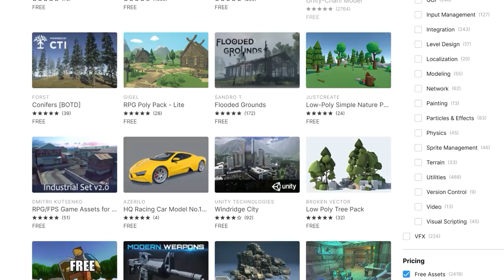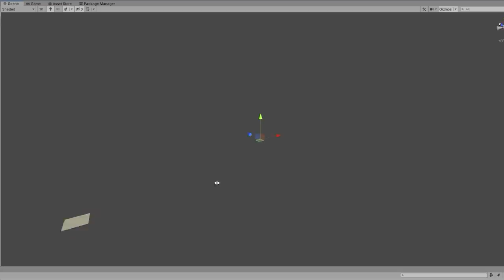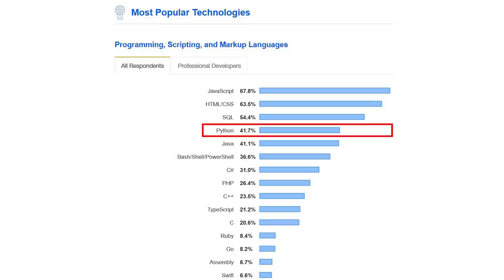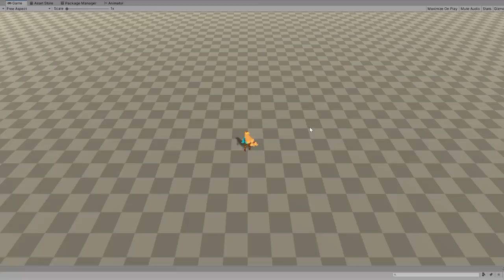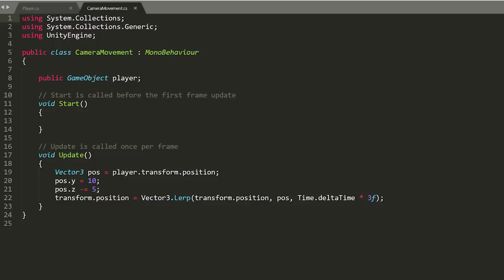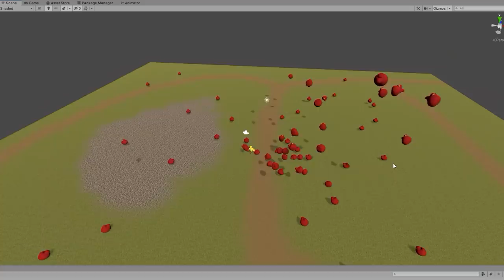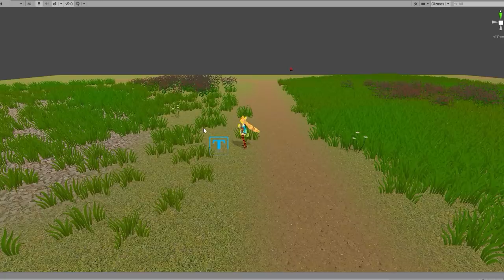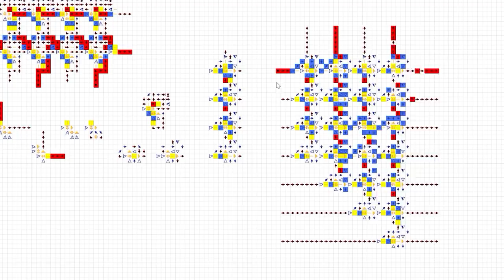Делаю игру за 2 дня на Unity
Запишите вашего ребенка в GeekSchool, где он сделает первый шаг в получении IT-диджитал-навыков

В этом видео я учусь делать игру на unity